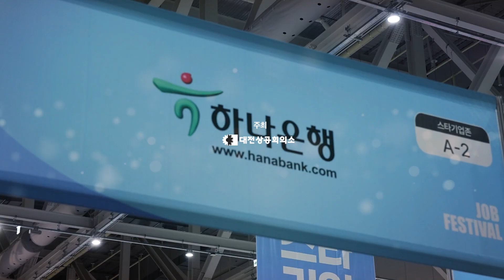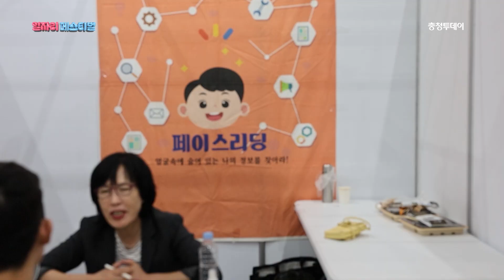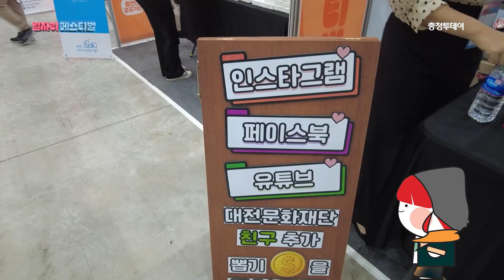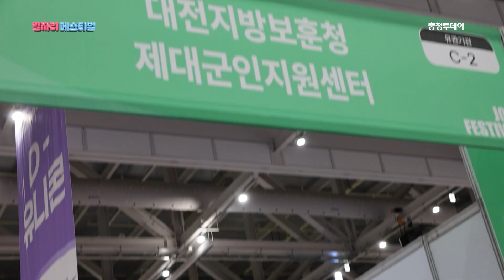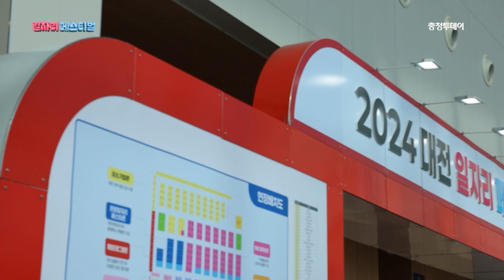꿈을 이뤄낸 여러분이 대전을 밝혀주길...⭐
청년부터 중장년층까지! 대전의 일자리가 모였던 2024 대전 일자리 페스티벌이 9월 26일(목), DCC 제 2 전시장에서 진행됐었답니다 🥳🌠

대전의 일자리 창출과 기업의인력난 해소를 위해
1:1 현장면접, 채용상당을 비롯해 다양한 프로그램을 갖춰 구직자·구인기업 간 열띤 소통이 이뤄졌던 현장이었는데요😮
성심당, 선양소주, 하나은행 등 충청지역 스타기업을 포함해
총 340여 개의 우수기업이 참가했던 2024 대전 일자리 페스티벌!

꿈을 이뤄 별이 된 여러분이 꼭 대전을 밝게 빛내주시길 바라며..⭐
내년에 또 만나요!

촬영 | 윤소리, 김주형, 신솔희
그래픽 / 편집 | 신솔희